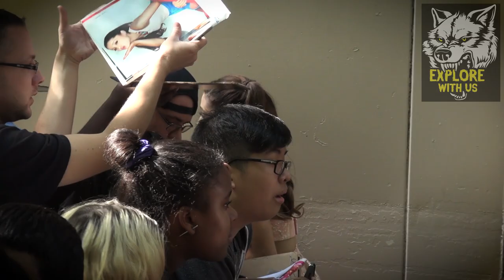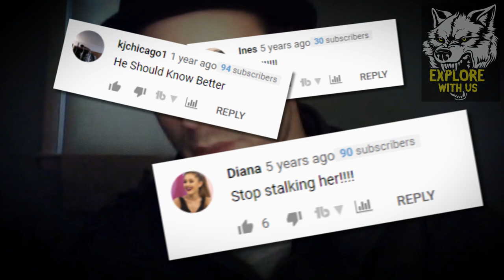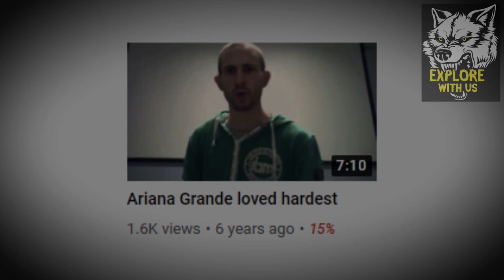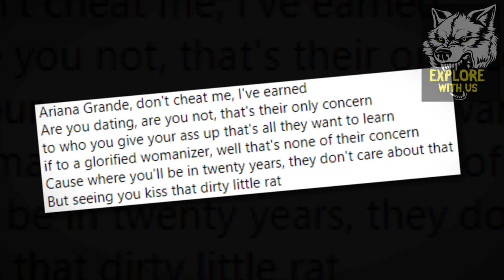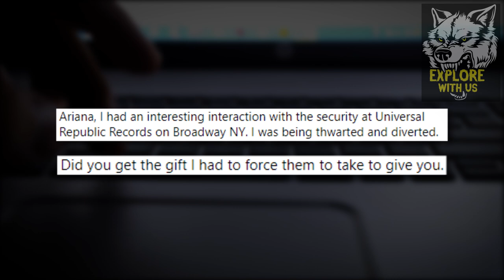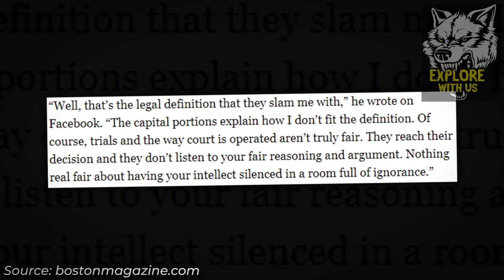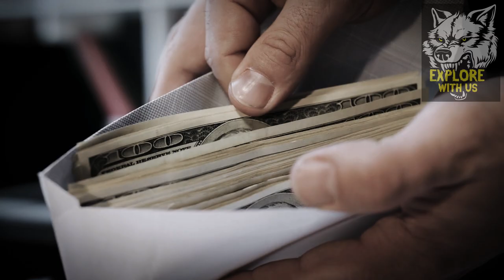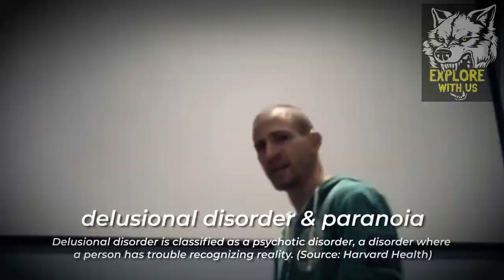Why You Should Be TERRIFIED For Ariana Grande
In 2014, a disturbing presence emerged on YouTube. A man named Timothy began to obsessively upload videos addressed to Ariana Grande, the immensely popular celebrity pop star. With his uploads becoming more and more unhinged and obsessed, even going as far as to sing to Ariana, it soon became clear that this man was one of Ariana Grande's stalkers. Viewers begged him to stop, but Timothy's obsession only escalated from there. Even after Timothy got into trouble, nothing seemed to dissuade him. Eventually, he plead guilty to criminal harassment. In this crime documentary, we're going to cover the true story of a celebrity stalker who went too far: a man who documented his Ariana Grande obsession on his YouTube channel as the situation became more and more deranged.